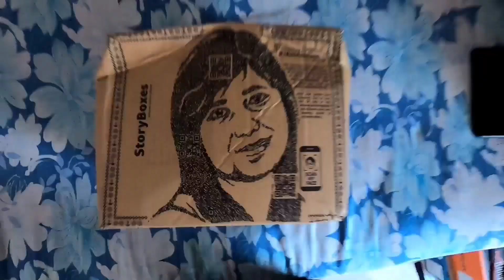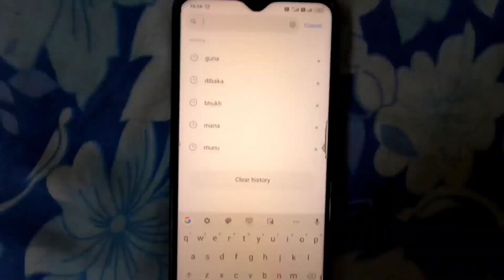৭০ হাজাৰ টকীয়া surprise delivered to Assamese Mixture Bhukhan Pathak!! Assamese vlog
Hey lovely viewers, hope you are doing well.
In this video I have shown you a surprise delivered to Youtuber Bhukhan Pathak, Assamese mixture.